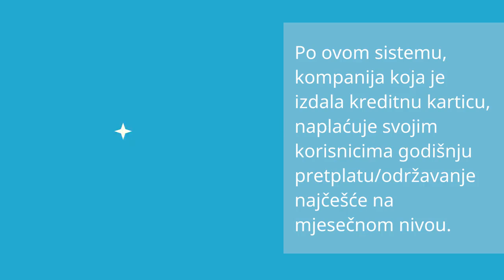Kako je nastala platna kartica?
Saznajte kada i kako je nastao komad plastike koju mnogi od nas nose u novčaniku. 🤓